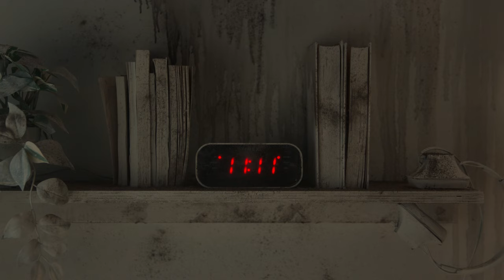Buscabulla - 11:11 (Official Video)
Credits:
Casa Productora
TRECE81FILMS

Director
Fish Rodríguez

Productores
Nasha Santiago
Jorge Rodríguez

Eduardo Mariota

Migdalia Luz Barens

Marien Veléz

Coreógrafa
Kiani del Valle

Editores
Rebecca Adorno
Luis Alfredo del Valle

Nicole Leaño

Vestuario
Gabriela Lucía
Yayi Pérez
Melissa Hernández

Color Grading
Julia Cáceres

Adam Santos

Segundo Asistente de Cámara
Antonio Silva

Gaffer
Nacho Pesquera

Key Grip
Raymond Urraca

Eléctricos
Jacinto Matatán
Emmanuel Sierra

Programador
Carlos Sierra

Grips
Jerry Encarnación
Alejandro Acevedo
Daniel López
Fabiel López

Riggers
Paola Cancel
Mircol Estrella
Hector Negrón

Derek Marengo
Musa Luz
Richard Alfaro
Luis Vargas
Bianca Ortiz
Gabriel Maldonado
Adriana Tirado

Rafael Molina
Eyra Aguero

Diseño de Créditos
Reynaldo Cabanillas

Catering
Glorimarta Linares

Estudios
Kangrip Studios

Video Commissioner
Johanna McManus